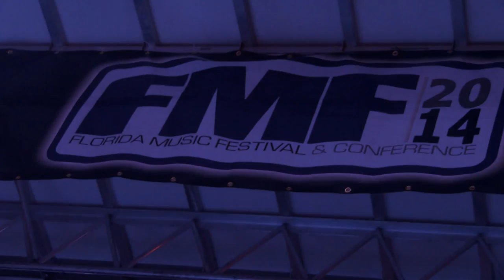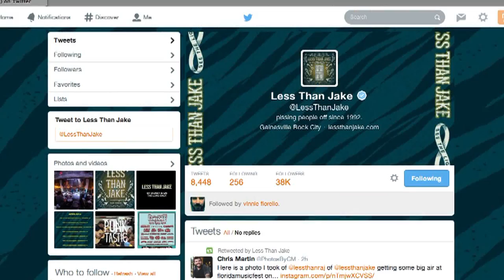DBZ Web Exclusive: Less Than Jake at FMF [FULL INTERVIEW]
Our man on the street Derek Ziegler gets an in-depth look at Less Than Jake from drummer/lyricist Vinnie Fiorello.